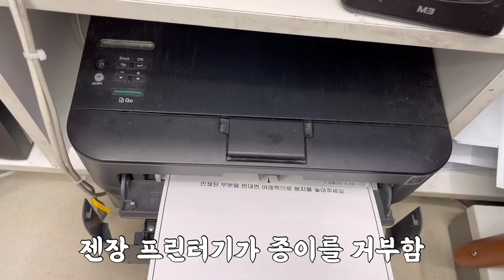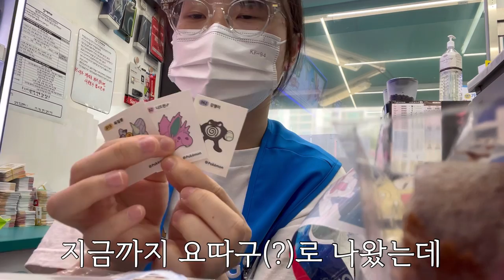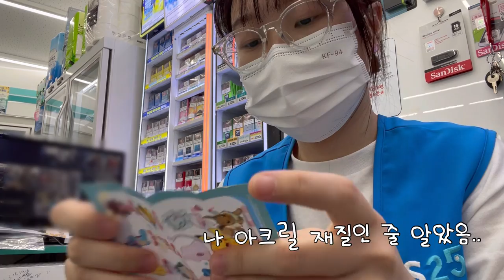[VLOG] 놀고 먹고 일하는 집순이의 일상 | 뚱땅뚱땅 나의 전공은..🎻 | 구독자 애칭 공개⭐️ | 편의점 알바